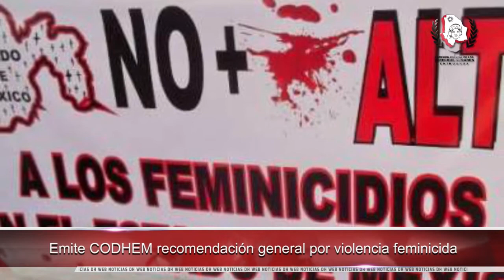Piden Derechos Humanos en México respeto y protección para Caravana Migrante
- Emite CODHEM recomendación general por violencia feminicida

- Defensoría de Colombia recomienda política integral contra la minería ilegal